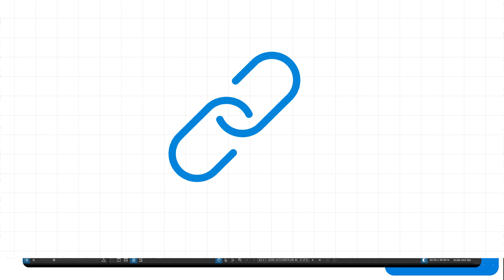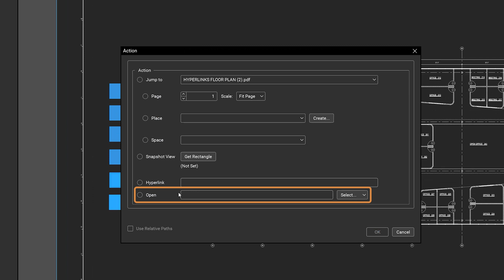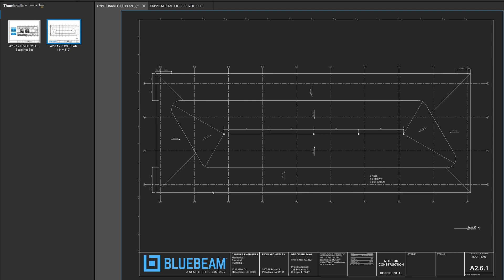Bluebeam Revu: How To Create Hyperlinks and Edit Action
Watch this to learn how to create hyperlinks and edit action in Revu. Discover more at university.bluebeam.com.